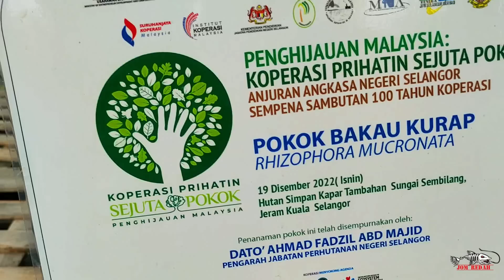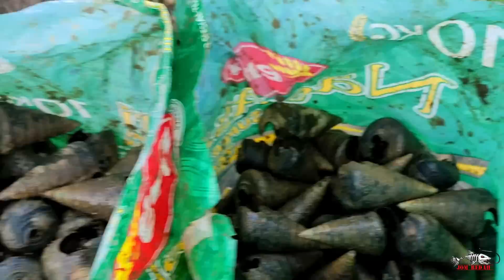Cari siput Beliung di hutan paya bakau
Assalamualaikum sahabat2 semua.Salam satu Hobi Outdoor..

Segmen JOM REDAH kali ini.. saya bersama wife telah pergi ke sekitar pantai remis Jeram untuk mencari siput beliung.Walau pada mulanya tidak banyak terdapat di kawasan pertama dan kedua, saya terus menjelajah lagi di hutan paya bakau.Akhirnya di situ saya telah dapat mencari siput beliung ini dengan banyak.Setelah berjaya mencari saya telah membawa siput beliung ini ke kawasan tepi pantai yang redup untuk saya pecahkan dan ambil isinya untuk di bawa pulang.Insyaallah di episod yang akan datang saya akan tunjukkan cara memasak siput beliung yang sedap ini...Alhamdulillah ada hasil untuk kami.

Syukur atas rezeki yang Allah beri..Alhamdulillah

“Nak ikan jangan takut panas,basah dan kotor”..selamat menonton. FRUGAL OUTDOORS
Semoga terhibur

Setup in this video :

Tripod Weifeng WT-3110A